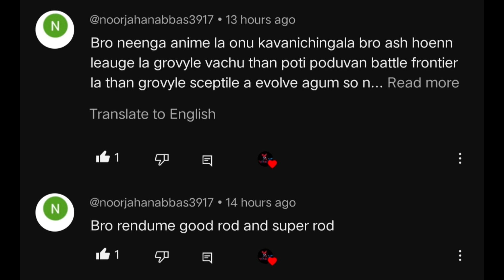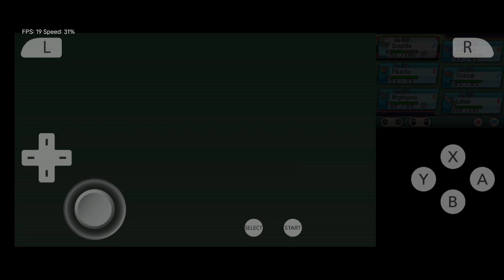Pokemon Alpha Sapphire | தமிழ் | #16 Ledgend Vs Ledgend |@PokemonasiaTamilOfficial